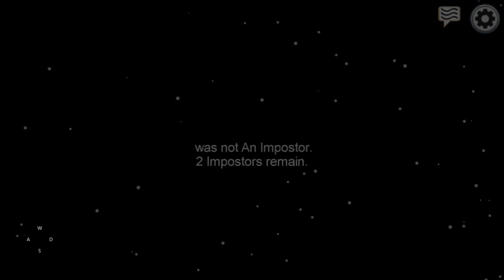Among Us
Among Us, Play with 4-10 player online or via local WiFi as you attempt to prepare your spaceship for departure, but beware as one or more random players among the Crew are Impostors bent on killing everyone!

សូមអរគុណអ្នកទាំងអស់គ្នាសម្រាប់ការគាំទ្រខ្ញុំ
Good luck!